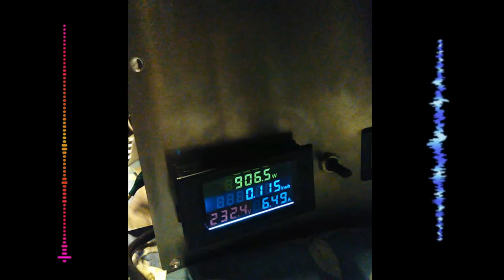First test of NOVA reactor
Successful trials of the basic 'NOVA' reactor are underway.